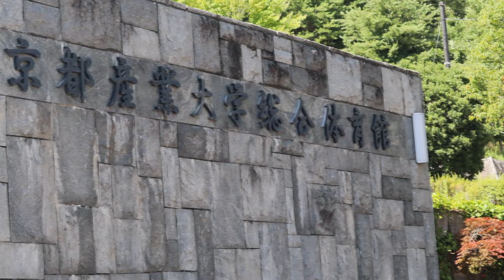【Inside TACHIBANA】前期最終節！負けられない戦いの舞台裏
🏆2024 関西学生サッカーリーグ1部 前期第11節
🆚京都橘大学 0-2 京都産業大学

京都橘大学サッカー部
■HP